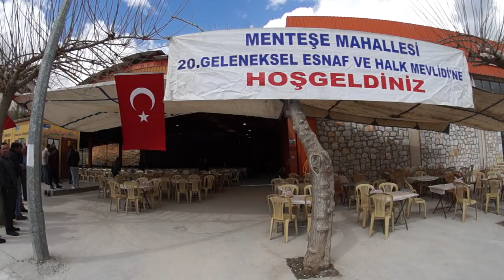Menteşe Mahallesi 20. Geleneksel esnaf ve halk mevlidi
Turizm sezonu öncesi 19 yıldan bu yana düzenlenen,"Menteşe Mahallesi Geleneksel Esnaf ve Halk Mevlidi" bu sene Kavaklıdere Belediyesi Menteşe Sosyal Tesisleri'nde düzenlendi.